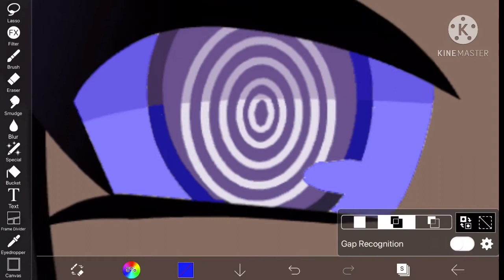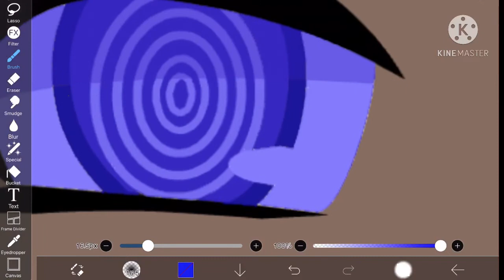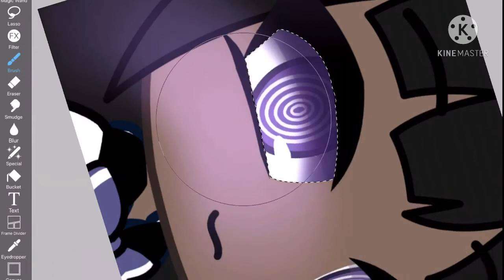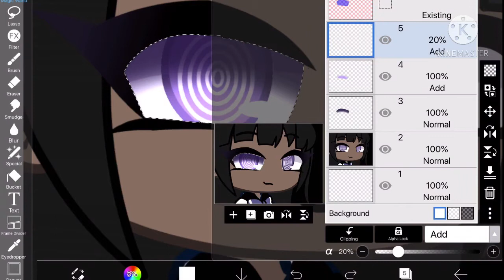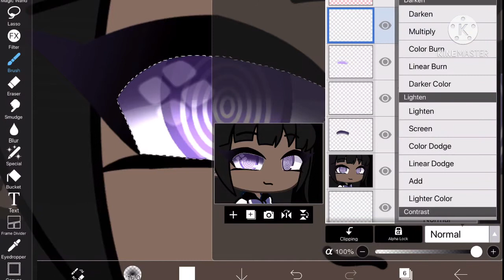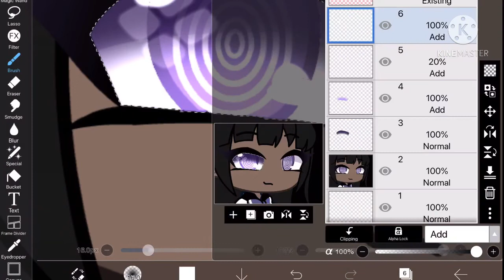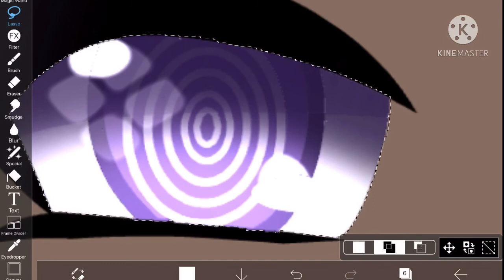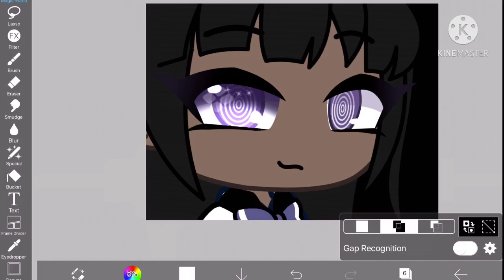How I make my Gacha eyes! || GACHA Tutorial || Enjoy!?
gacha tutorials